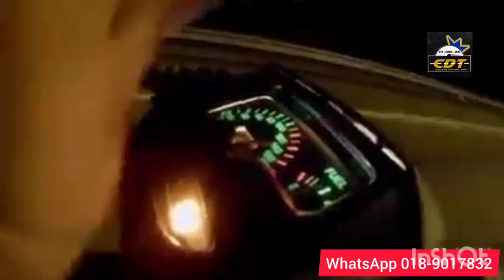STAND TEMPAT LETAK FON DI SET MIRAL MOTOR | GPS SPEEDOMETER